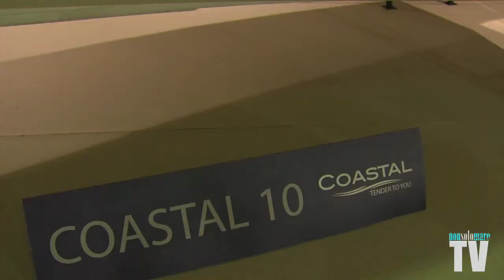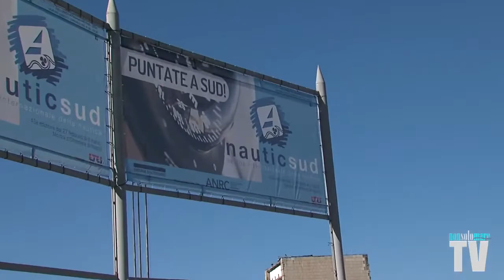COASTAL Nautic Sud 2016